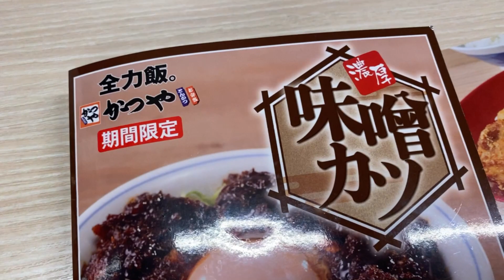かつや四日間トライアルvol.2